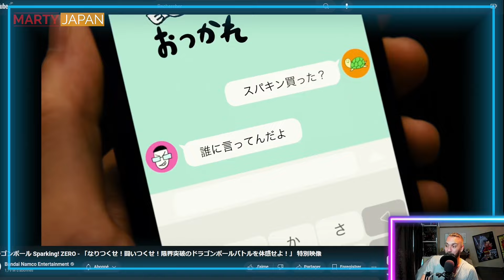Tous PETITS CONSEILS pour COMMENCER et LANCEMENT de DRAGON BALL SPARKING ZERO !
Date de sortie au Japon : 11 octobre 2024